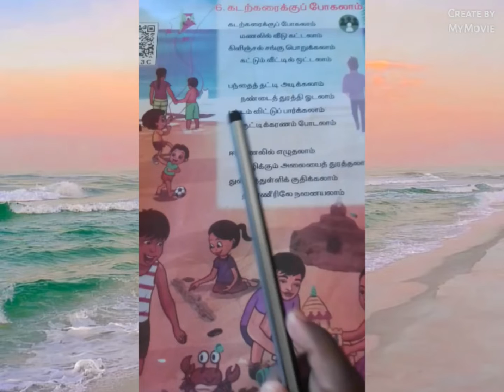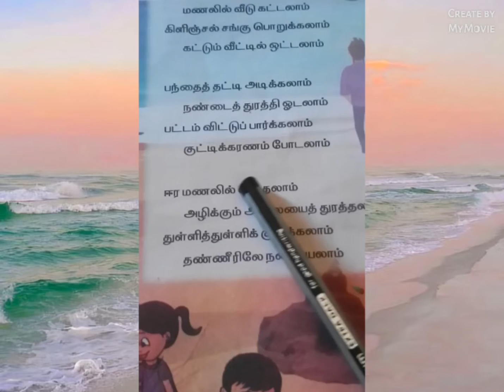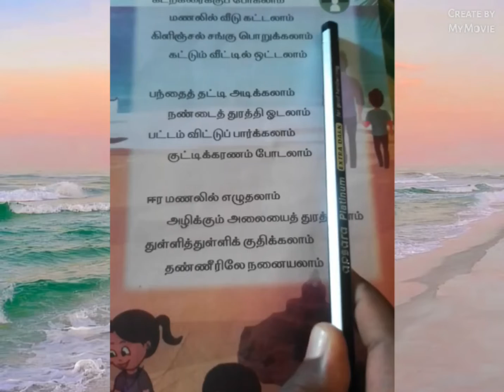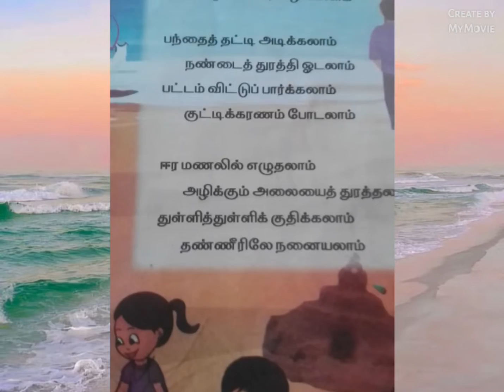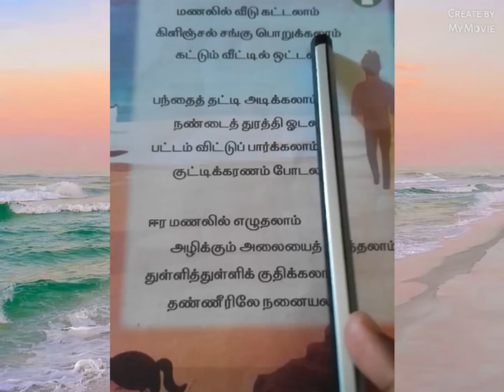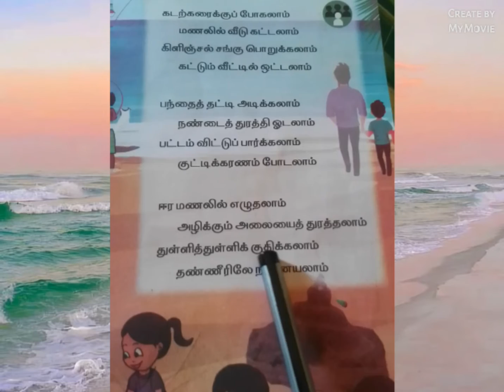2-ம் வகுப்பு தமிழ் | மூன்றாம் பருவம் | கடற்கரைக்குப் போகலாம் பாடல்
2-ம் வகுப்பு தமிழ் மூன்றாம் பருவம். கடற்கரைக்குப் போகலாம் பாடல்.

ambalvediya
2nd std tamil
2nd std tamil
2nd std tamil term 3
2nd std tamil term 3
2nd std tamil rhymes
2nd std tamil rhymes
2nd std tamil sea rhymes
2nd std tamil sea rhymes